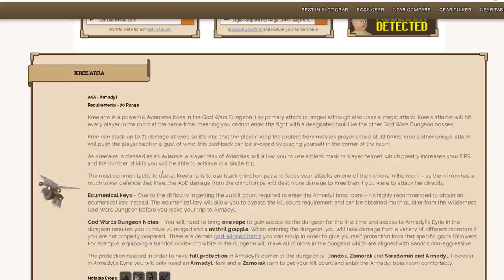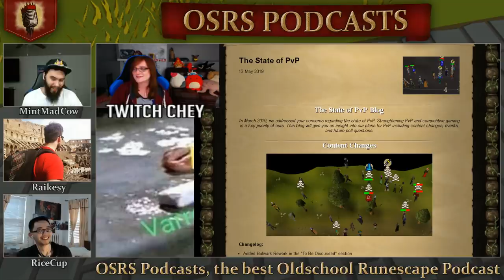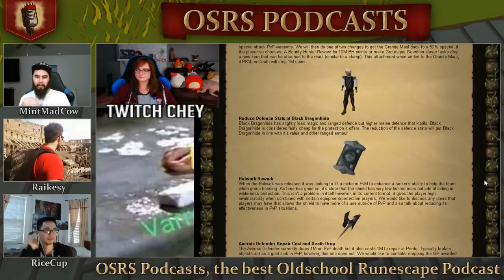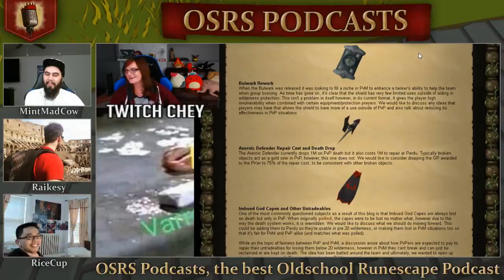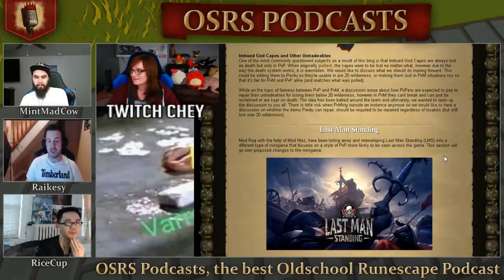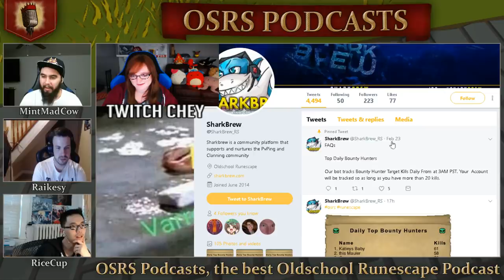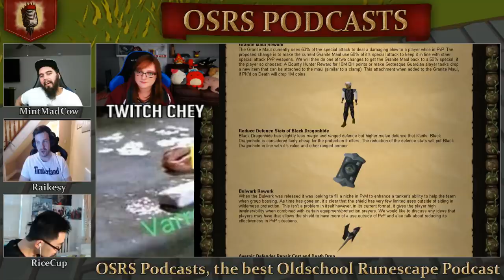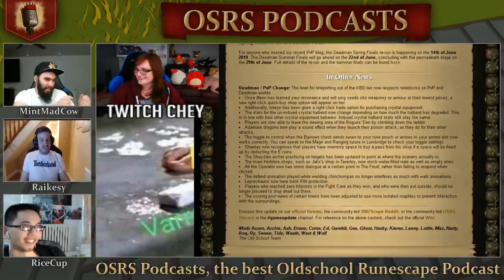The Most Controversial PVP Proposals Ft. Chey - OSRS Podcast #30